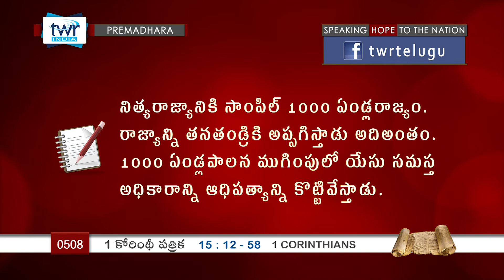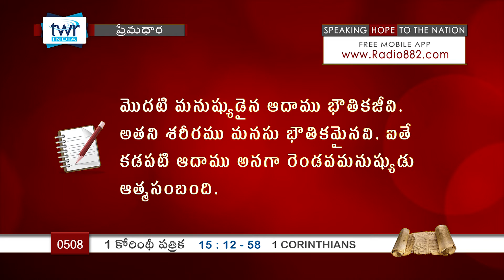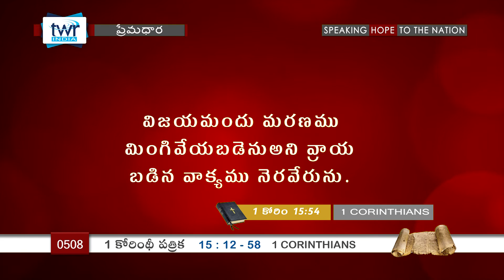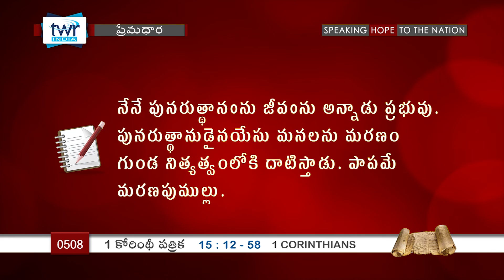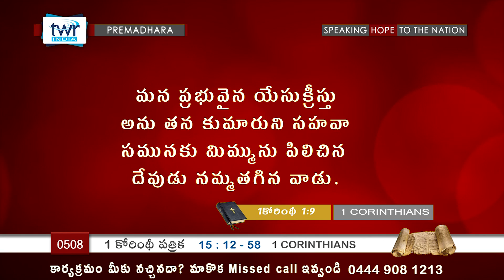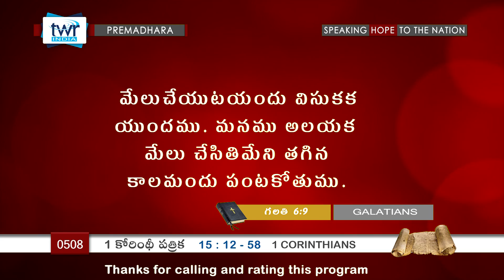TTB 1 కోరింథీయులకు 15:12-58 (#508) Telugu Bible Study Premadhara